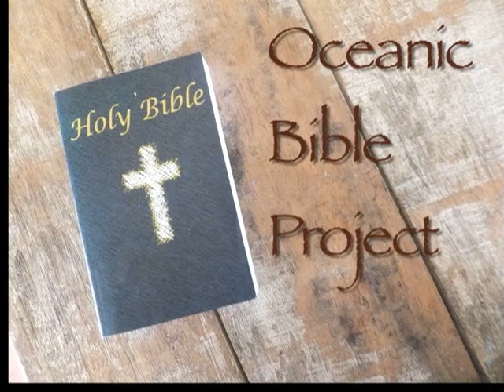Solomon Islands Mission Trip 2011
Stanley Heights Baptist Church, sent Pastor Mike Reece, Phil Harris & Ken Earnshaw to the Solomon Islands on a missions trip. There, they were joined by several other men to distribute Bible's to several schools in the island chain. This video was filmed in it's entirety by Ken Earnshaw, using a Panasonic DVC30 video camera. After returning home, Ken edited several hours of footage to produce this video of their trip.